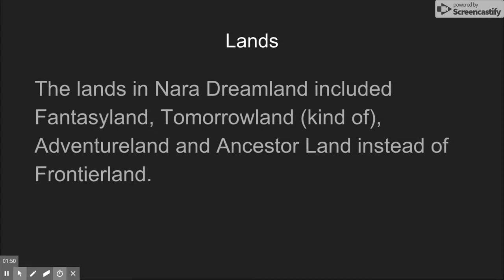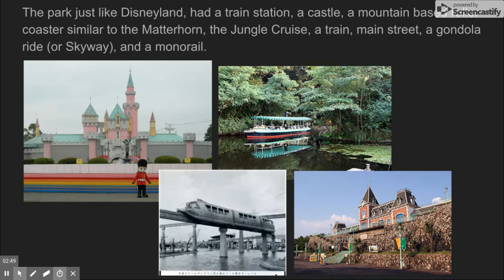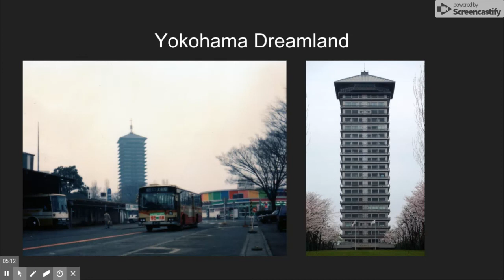Nara Dreamland: A Lost Treasure (Original Version)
Sorry about stuttering and messing up during the video.

Works Cited
“Nara Dreamland Foreclosed.” JAPAN PROPERTY CENTRAL, Japan Property Central, 28 Sept. 2014, Accessed 12/10/18.

Images courtesy of Wikimedia Commons and Wikipedia.